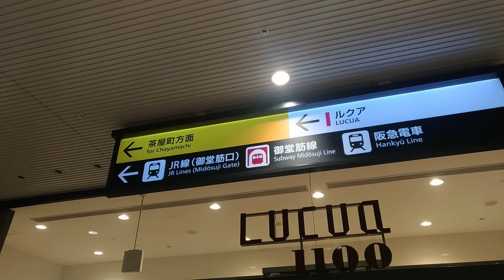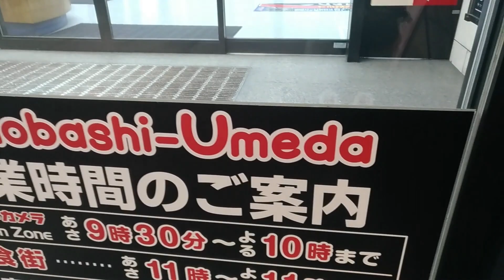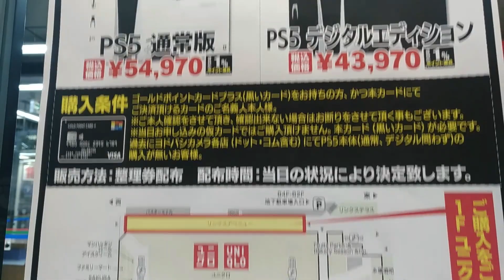【PS5速報】入荷情報ヨドバシ梅田入荷2月27日整理券配布プレステ5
PS5速報ヨドバシ梅田2022年2月27日入荷情報？午前8時
実際にヨドバシ梅田に午前8時に行ってプレステPS5販売チェック
買えない？在庫ある？店頭販売している？行列は・・・

整理券の配布あります。
行列少ない・・・

2022年2月27日
午前8時

PS5プレステ
通常版
デジタルエディション

どちらも販売されています。
クレジットカード限定発売

大阪
ヨドバシ梅田では前日2022年2月26日
整理券の配布がありました。

ヨドバシ梅田営業時間中でも
店頭発売あり。プレステ5 PS5

黒いカードのみ

クレジットカード限定発売になりますが

2022年2月27日も
大阪
ヨドバシ梅田で

PS5買えそうです。

【PS5速報】入荷情報ヨドバシ梅田入荷2月26日整理券配布プレステ5

【PS5速報】入荷情報ヨドバシ梅田入荷2月20日整理券配布プレステ5

【鬼滅の刃】遊郭編テレビアニメ見逃し2月23日発売DVDブルーレイ